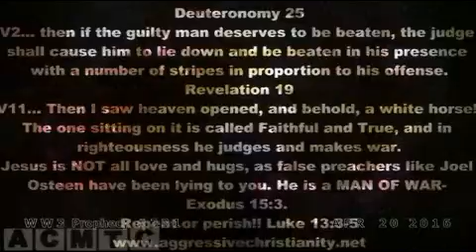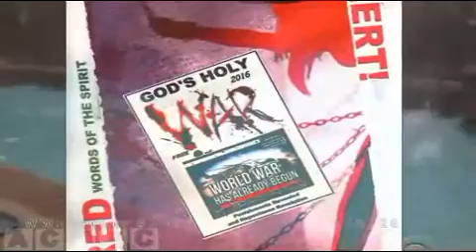World War 3 Prophecy #231 Apr 20 2016